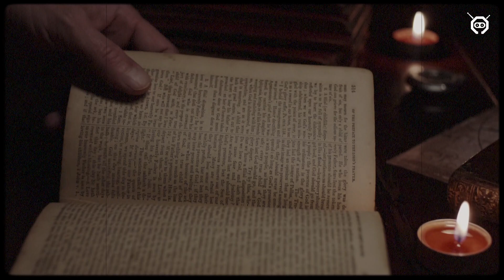Relato: "Ícaro de las tinieblas"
Ubicado en un mundo donde las personas peden volar libremente con equipos anti gravedad, "Icaro de las tinieblas" de Bob Shaw es un relato corto que cuenta el encuentro entre el policía del aire Hasson y El Fogonero, un famoso criminal que quiere acabar con cualquier policía del aire.